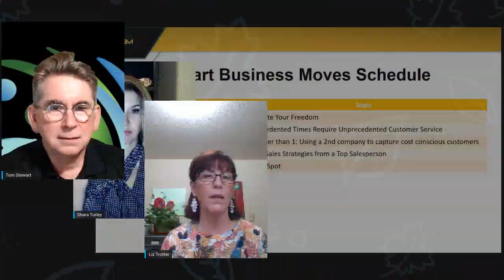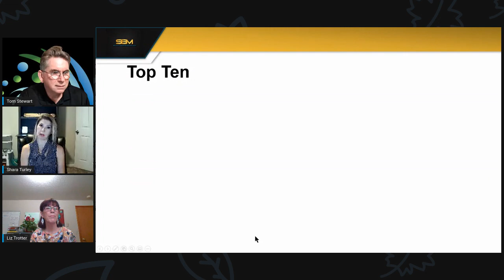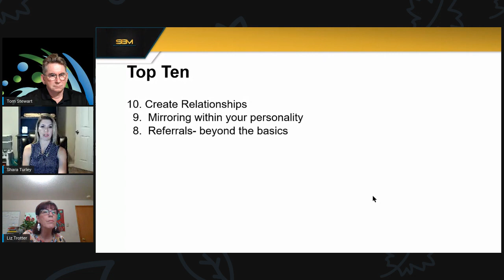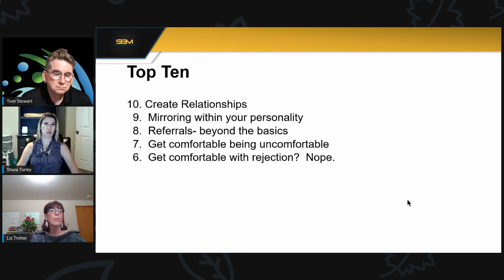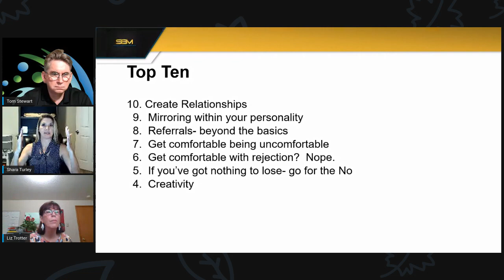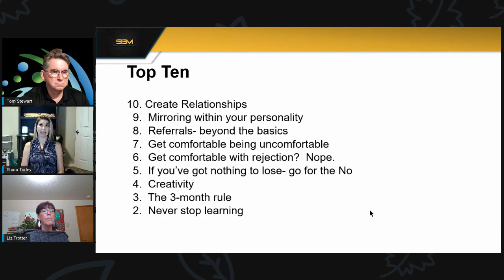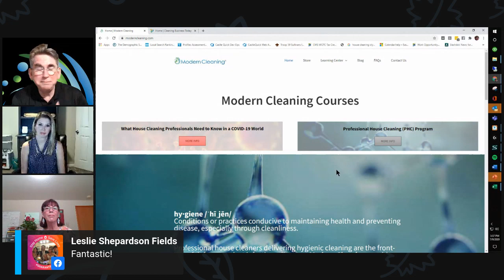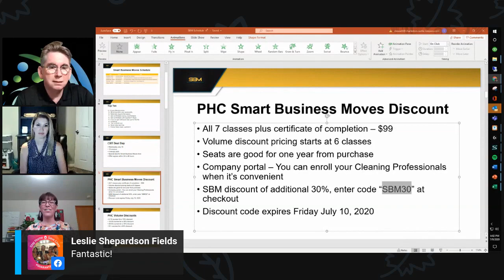Smart Business Moves with Shara Riedel 070920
Shara Riedel share her Top 10 Professional Sales Tips.  This is a must watch for any business owner.